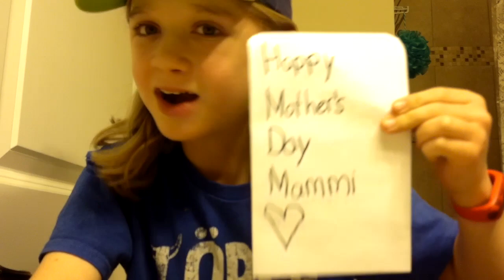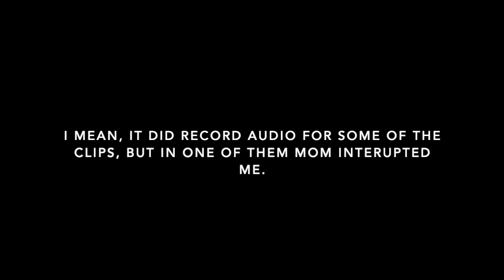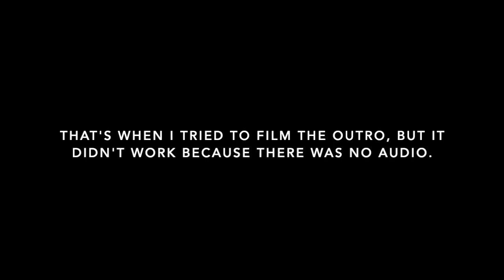I Surprised My Grandma For Mothers Day!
What This Video Is About:
In this video, I surprise my grandma Mammi for Mother's Day! Her reaction was priceless and you definitely don't want to miss her reaction. Oh and also, I give my mom a card.

About Me:
I'm Avery, but you can just call me Ave. I love to make videos for all you lovely people! I make videos such as skits, pranks, vlogs, and challenges. I make sure to upload as frequently as possible, and I give you shout outs at the end of videos. It’s also my goal to make sure everyone happy and not be bored. I really hope you can help me reach the top and if you do, you're the best! I hope I will be able to return to the favor to those of you I know who are supporting me. And as to the people who don't know me personally, I hope to meet you someday.